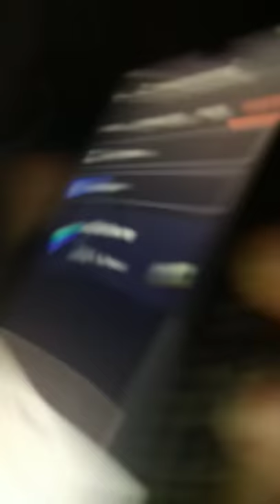Check out live streams